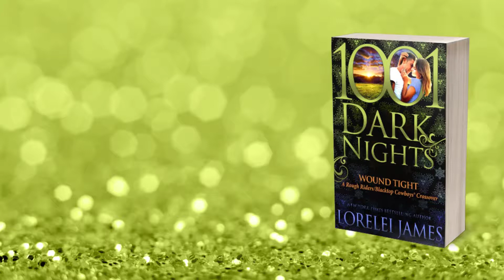Wound Tight by Lorelei James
From New York Times and USA Today bestselling author Lorelei James comes a crossover story in her Rough Riders/Blacktop Cowboys® series…

A May-December romance hotter than the 4th of July…

Bull rider Justin Donohue spent his youth hell-bent on winning world championships. After hitting the big 4-0, Justin takes a job at the Grade A Ranch and Rodeo School, where he immediately locks horns (and lips) with the sexy, sassy Callie—a 22-year-old cowgirl set on seducing him. Discovering their age difference doesn’t deter Callie; neither does Justin’s warning that she deserves more than a busted-up former rodeo cowboy.

From the moment Callie Morgan encounters the hot-as-fire new ranch hand, she knows his gruff manner is an attempt to mask his attraction to her. But she’s never backed down from a challenge, especially not when Justin’s actions speak louder than his denials. Callie doesn’t give a damn that he’s older than her or what others might think of their relationship. The uptight cowboy needs to relax and she’ll do whatever it takes to loosen him up, proving there are no age restrictions when it comes to lust…or to falling in love.